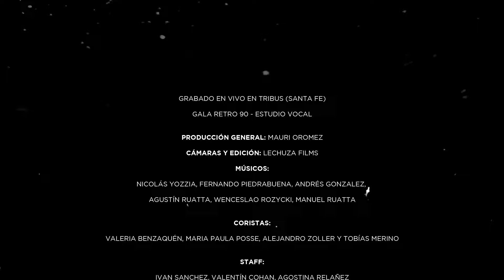Ojos así - Shakira (Cover)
Esta canción fue grabada en vivo en la Gala Retro 90 de Estudio Vocal
Cantantes: Marcela Vanni y Lucrecia

Grabado y mezclado por Federico Galiano Zurbriggen - FGZ Records